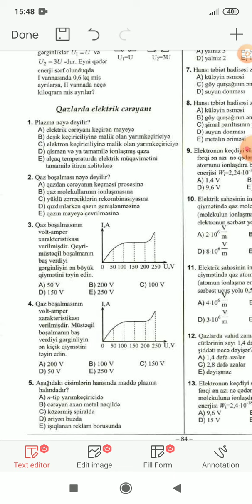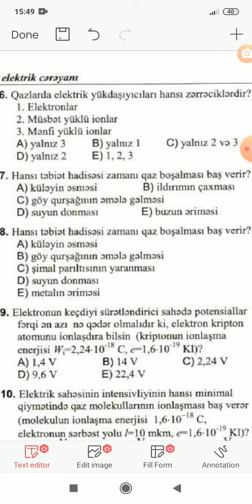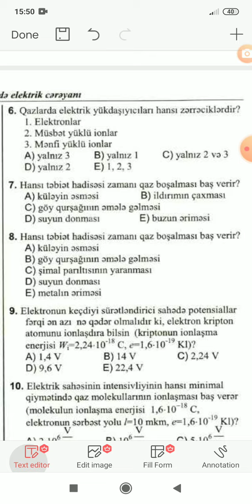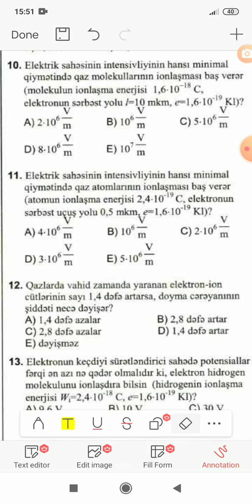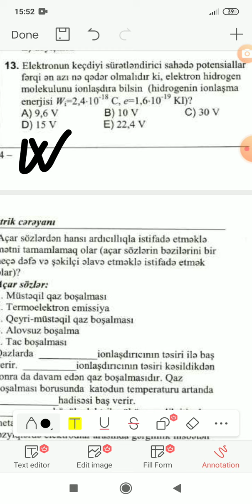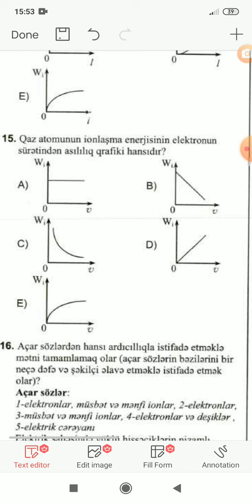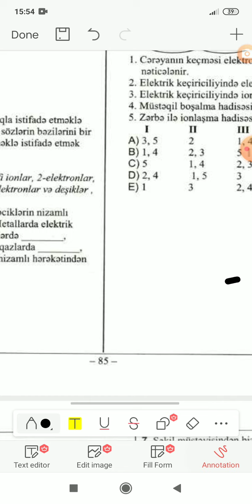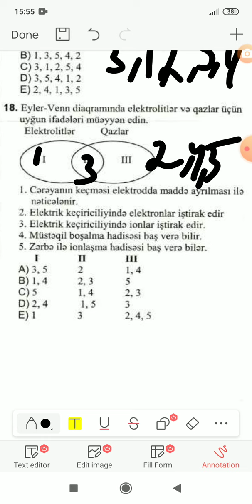Qazlarda elektrik cərəyanı